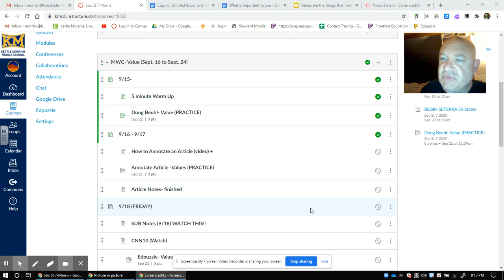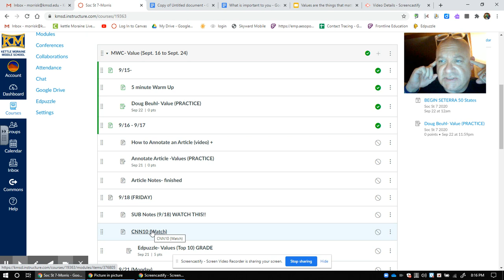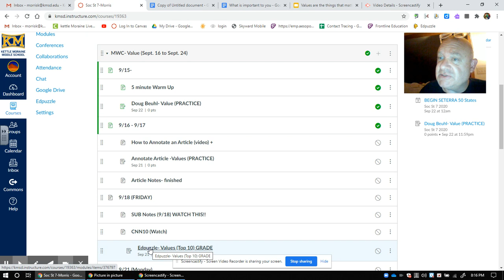Sub Video 9/18/20